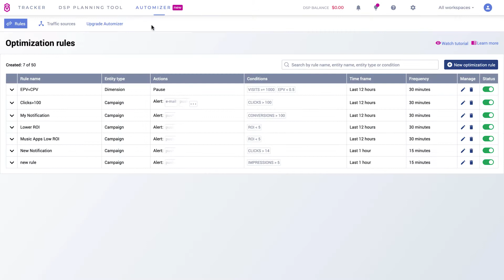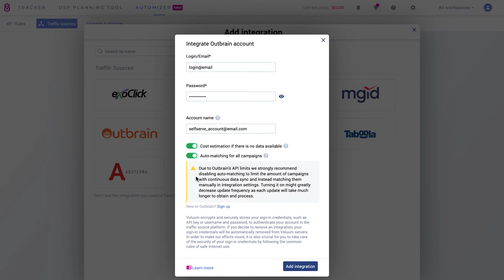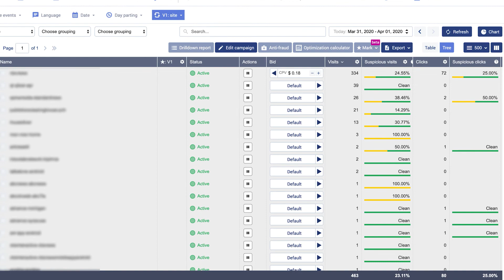How to integrate Voluum tracker with Outbrain